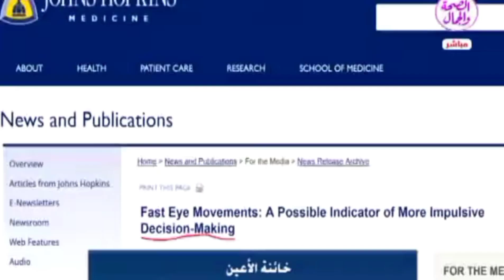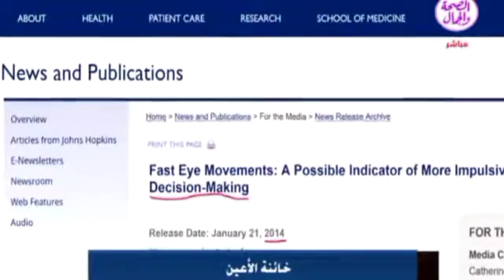دروس لغة الجسد للمبتدئين الدرس الاول كريم علي بالحجه و الدليل و العلم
خائنة الأعين
eyes 👀 can't lie Chico ( al Pacino- Scar face )